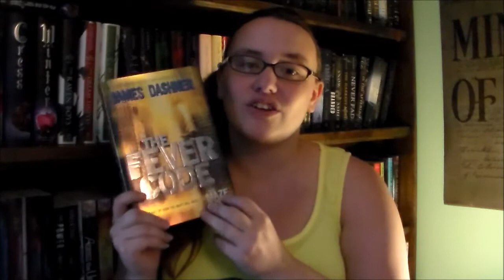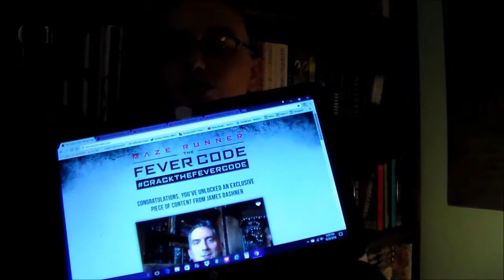The Fever Code Minute Review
Really wanted to do a discussion video but I couldn't get my thoughts together so I hope you guys enjoy my first ever minute review. Let me know of any way's you think I could improve, and please be nice about it.